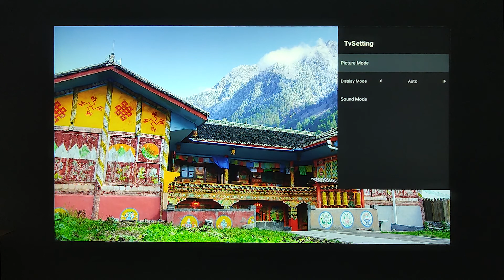Adjust the video & audio parameters of the THREE ANTS projector, applicable model: Q1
In this video, you gonna learn how to adjust the video & audio parameters of the THREE ANTS projector
👇Here are all the steps in brief:

When your devices are connected via HDMI and USB ports, parameters such as brightness and contrast can be adjusted. When the projector is playing video, press the menu button on the remote control to enter the setting, you can choose a variety of modes, adjust the picture and sound parameters.